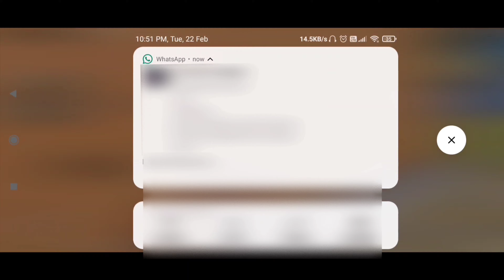MURDERER ⚡ | BGMI Montage | POCO X 3 PRO BGMI Montage | 90 FPS POCO X 3 PRO